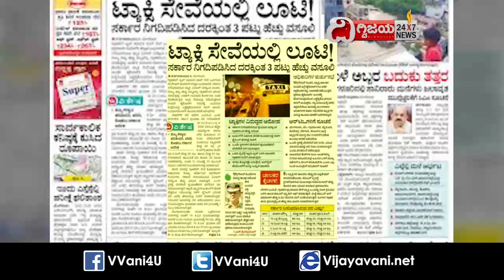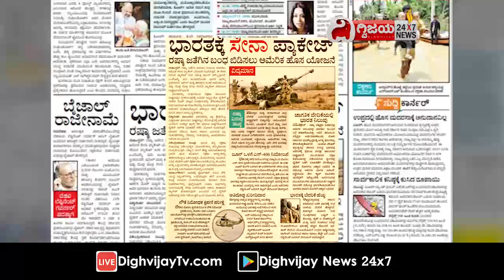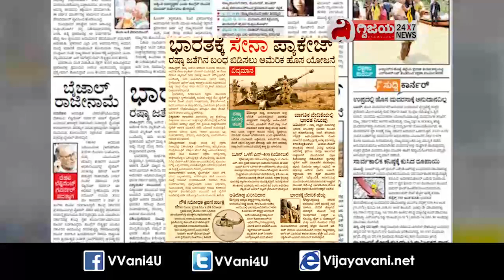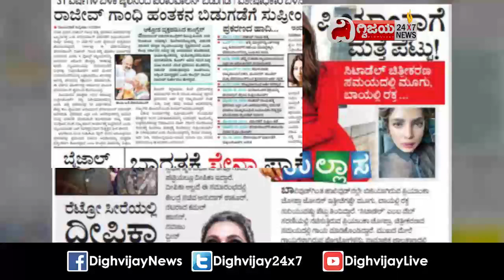ವಿಜಯವಾಣಿಯ ಈ ದಿನದ ಪ್ರಮುಖ ಸುದ್ದಿಗಳು-19/05/2022